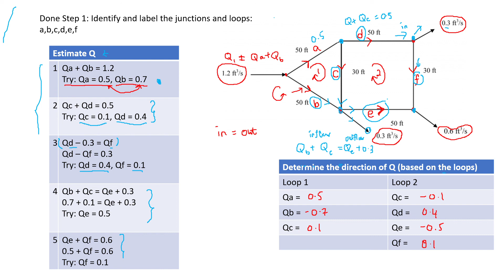Pipe network- Hardy Cross method (part 2)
Please enjoy. Jangan stress. :) Kalau tak faham tanya ya.